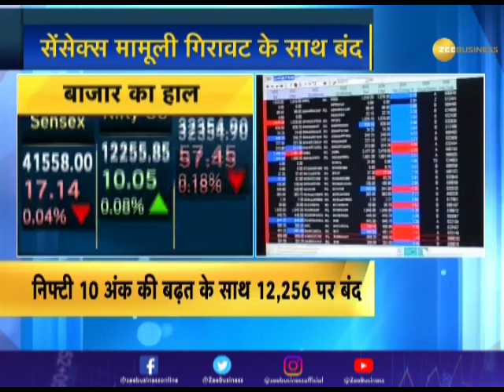Market today: Sensex loses 17 pts, Nifty closes at 12,256 pts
Watch this segment of Zee Business to know what happened in the Market today, Sensex loses 17 pts, Nifty closes at 12,256 pts. Watch the complete video to know more.